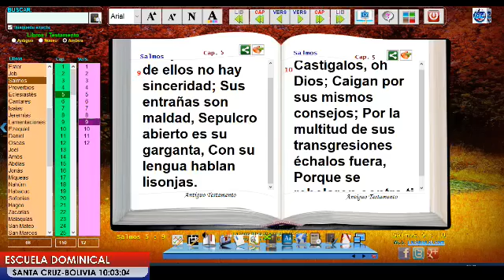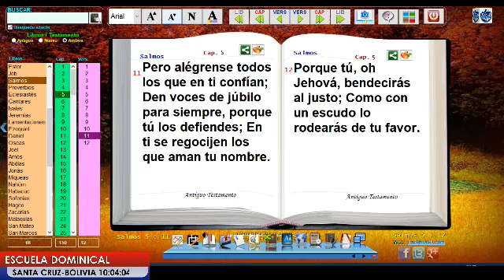Escuela Dominical Misión Plan 3000, 04-07-2021